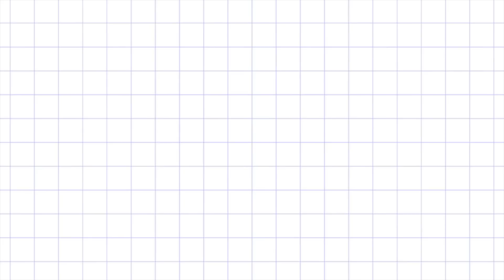PRIMO GIORNO DI SCUOLA vs RESTO DELL'ANNO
Ciao amici! Siamo già più 16.000 bellissimi saccottini al cioccolato, quando ieri ho registrato questo video eravamo solo a 13.000, stiamo crescendo a una velocità assurda!
Sono molto molto felice che la nostra famiglia di piccoli disagiati si stia allargando sempre di più, e spero di continuare ad essere in grado di farvi ridere (o almeno sorridere).
Vi voglio taaaaaaanto bene 💕🐨

PS: Ricordatevi dell'AskCesca
PPS: Non riesco più a salutarvi tutti, siete tantissimiii! Però sappiate che vi voglio tanto bene e un giorno vi saluterò tutti di persona.

Pace, amore e unicorni a tutti ♡